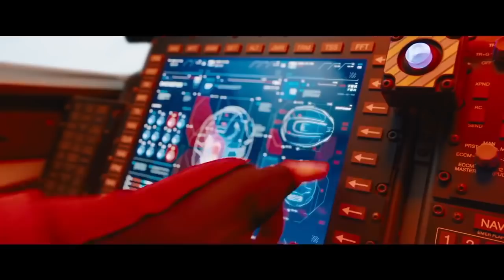SANIC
I fixed the music in the trailer